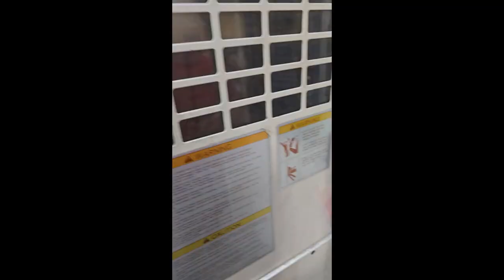Okuma MX-50HB Horizontal Machining Center.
Pallet Machine, X-Axis: 27.5", Y-Axis: 31.5", Z-Axis: 27.5", 19.6" x 19.6" Pallets, Rapid Traverse: 1181 IPM (All Axis), Feed Rate: 0.04 to 787 IPM,  50 to 5000 RPM, Cat 50 Spindle Taper, Okuma OSP700L Controls with Pendant, 60-Position ATC, Chip Conveyor, Coolant Tank, Chiller, 220/480 Volt, 3-Phase, s/n: 0069, Approx. 18' x 11' x 11' H and 33500 lbs Overall.